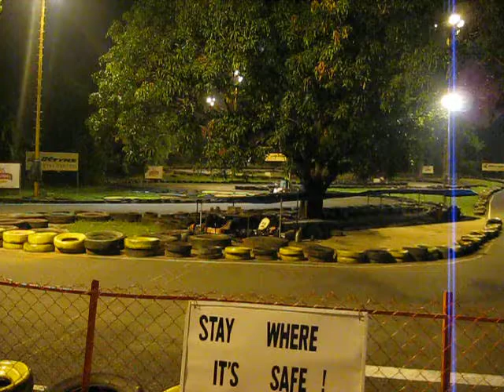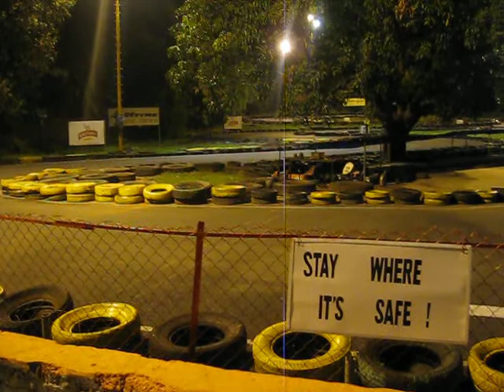Go-Karts with the Koreons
Go Karting in Arpora, Goa